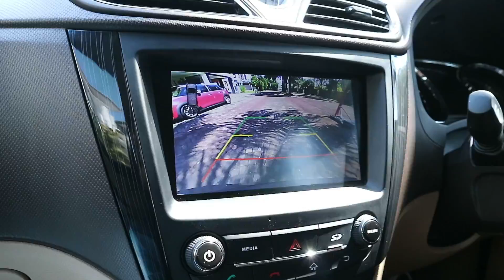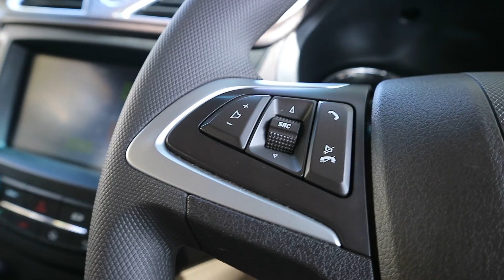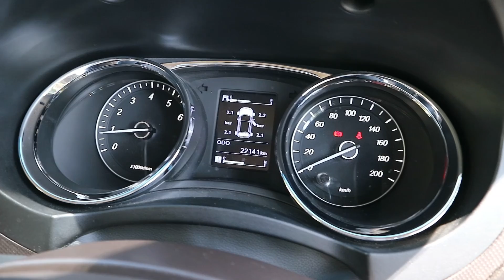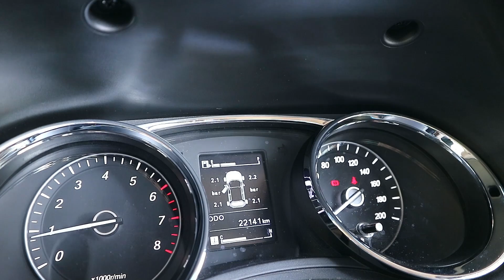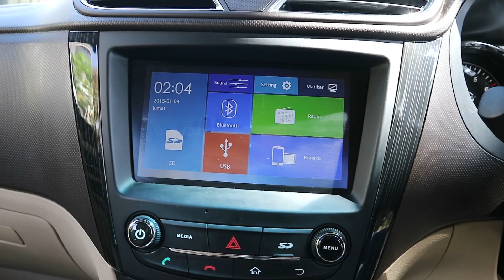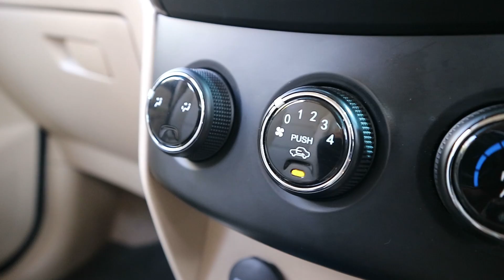Langsung Terjual Wuling Confero S 1.5L Lux Manual 2017 | Gogo Mobilindo Yogyakarta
Unit terjual Wuling Confero S 1.5L Lux Manual 2017
Datang ke Showroom kami GOGO Mobilindo Jl. Kaliurang Km 8.5 Sinduharjo, Ngaglik, Kabupaten Sleman, Yogyakarta.

Data Kendaraan :
Wuling Confero S 1.5L Lux Manual 2017
✔️ Merek : Wuling
✔️ Model  : Confero S
✔️ Varian  : S 1.5L LUX
✔️ Tahun  : 2017
✔️ Transmisi  : Manual
✔️ Tipe bahan bakar  : Bensin
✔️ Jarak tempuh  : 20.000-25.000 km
✔️ Warna  : Hitam
✔️ Tipe body  : MPV
✔️ Kapasitas mesin  : 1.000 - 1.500 cc
✔️ Sistem Penggerak  : 4X2
✔️Fitur tambahan : Sensor Parkir, Airbag, Electric Window, Kamera Belakang

🌟 Hub :
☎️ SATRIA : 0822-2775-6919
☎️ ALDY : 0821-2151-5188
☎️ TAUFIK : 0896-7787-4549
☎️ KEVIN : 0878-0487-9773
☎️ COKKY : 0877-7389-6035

Dapatkan Kesempatan Meraih Hadiah :
✔ 2 Tiket Umroh
✔ 2 Unit Sepeda Motor
✔ 5 Tv Android 32"
✔ 5 HP Android
*Undian berlaku setiap pembelian Cash/Kredit di Gogo Mobilindo
*Periode 1 Juni - 31 Desember 2020

🏠 GOGO Mobilindo Jl Kaliurang km 8.5 Yogyakarta